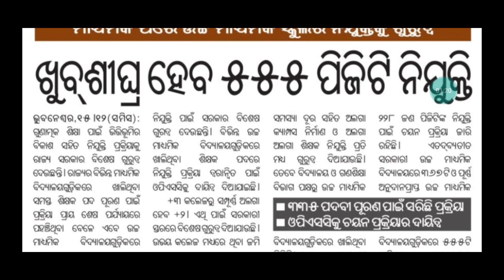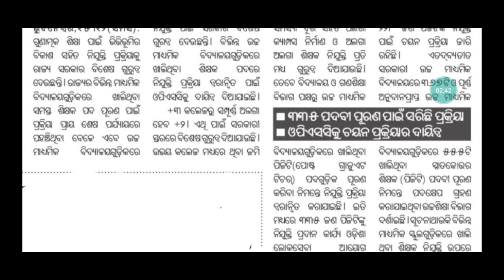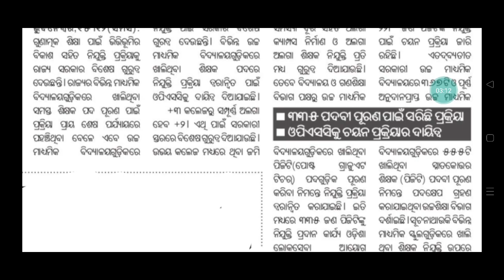PGT RECRUITMENT 2023 ODISHA/ODISHA PGT VACANCY/ELIGIBILITY/SYLLABUS/SALARY/AGE/EXAM PATTERN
PGT PGT ELIGIBILITY
PGT SYLLABUS 2022
PGT VACANCY 2022 ODISHA
ODISHA PGT
PGT ODISHA
ODISHA PGT ELIGIBILITY
PGT COMMERCE ODISHA